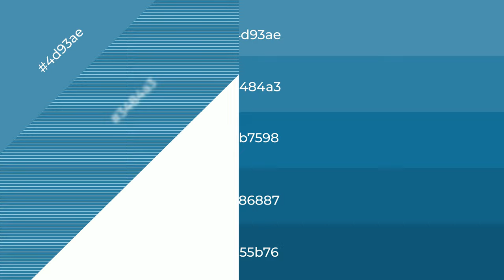Shades & Tints of Bateau color 1b7598 A Cool Blue color #186887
Shades of Bateau color 1b7598 Cool Shades of Bateau color with Blue hue for your project!

Shades
Hex 186887

Tints
Hex 3484a3

Bateau is a cool color, and it emits calming, serene, soothing, refreshing, spacious, unwinding, peace and relaxed emotions. Cool colors are like water, ice, sky, grass, soft and snow. You can see them used in baby products.